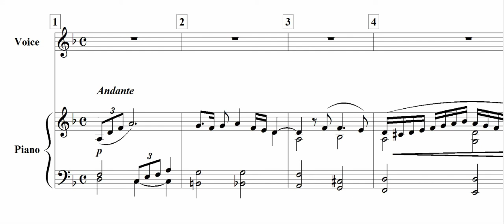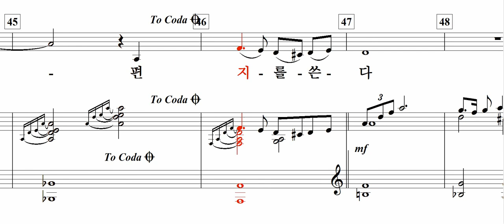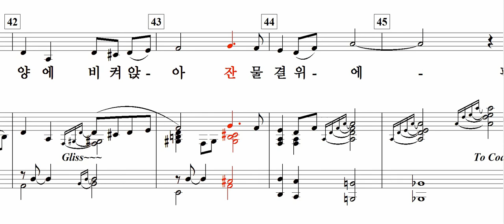물 위에 쓰는 편지(민서현 詩. 변우식 曲)